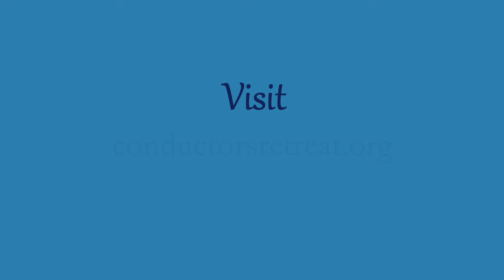Alumnus Interview: Clinton Smith